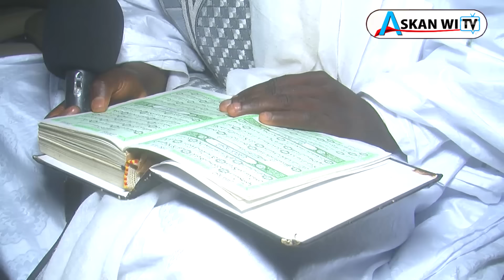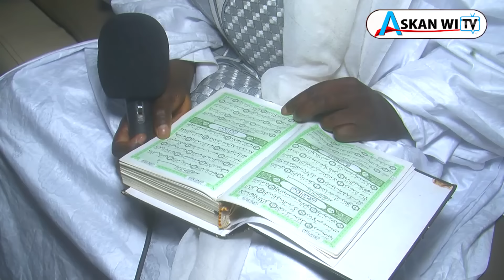Bou Kounkané Xaré guédj gui...Ousmane Sonko doit faire attention...Yobou naniou touram thi...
ASKANWI TV